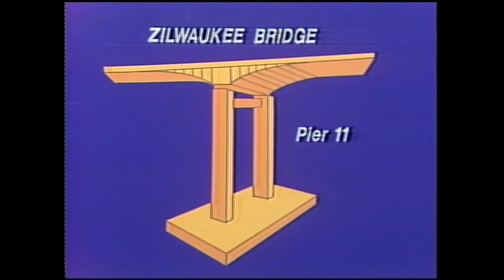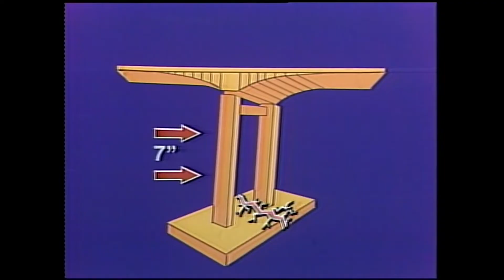From the Vault: The building and opening of the Zilwaukee Bridge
This archive footage shows construction at Michigan's Zilwaukee Bridge in 1982 and its official opening in 1987.